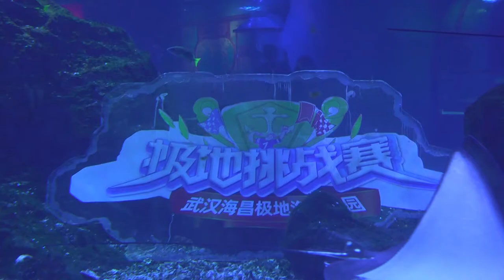水下踢球骑车喝酒？这个比赛有点上头！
3月27日，湖北武汉海昌极地海洋公园开展了一场别开生面的水下运动比赛——首届“极地挑战赛”竞技赛“深海三项”，比赛分为水下踢球、水下骑车、水下喝酒，活动现场热闹非凡，近百名挑战者及公园游客一起共同见证这项水下大比拼。

水中巨大的浮力为这次比赛增加不少难度，笨拙而缓慢的身姿赢得现场游客爆笑不已。

据园区负责人介绍，“深海三项”是“极地挑战赛”的其中一个环节，后期将会有更多精彩挑战将陆续开展，希望通过趣味比赛推动全民运动风潮，营造全社会共同参与、共同关注体育文化的浓厚氛围。（邹浩 郑子颜）